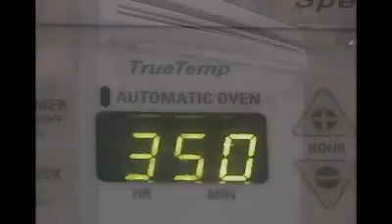Oven-Baked Chicken Parmesan